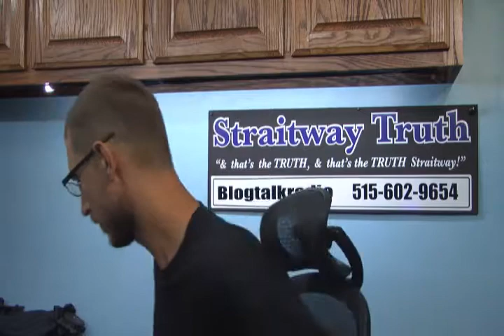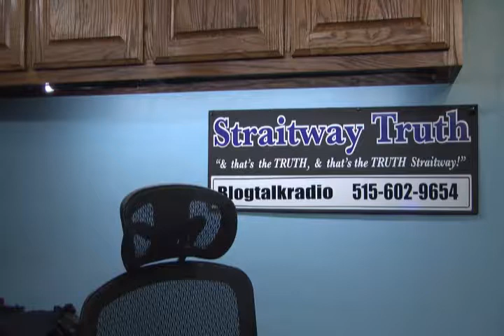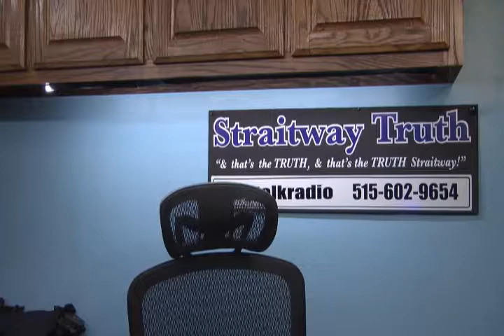8/18/2019 blog talk straitway with the beloved pastor dowell